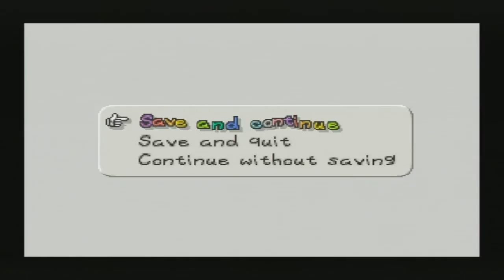【Chiaki Plays Paper Mario】Chapter 2: The Mystery of Dry, Dry Ruins 「Part 6」